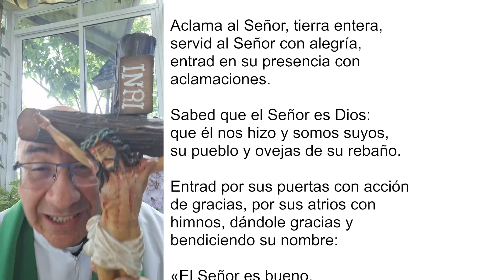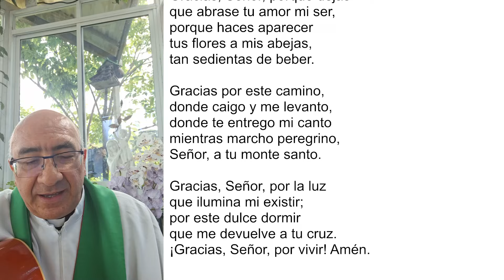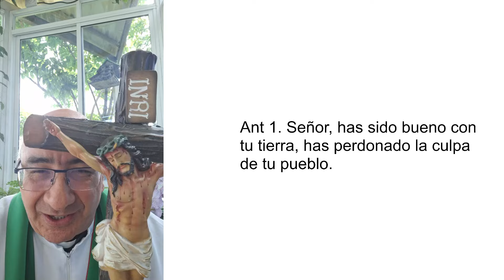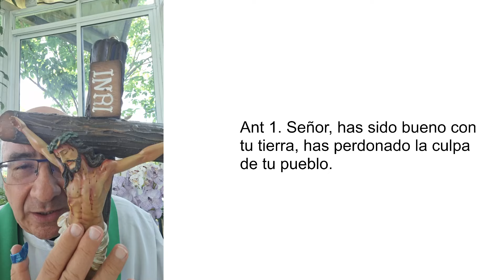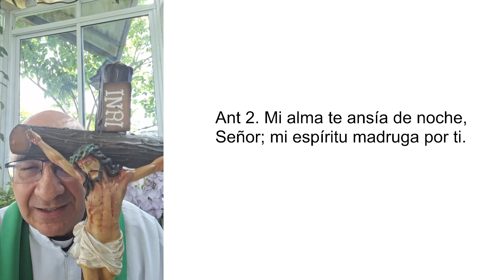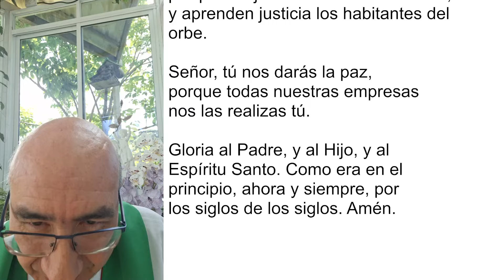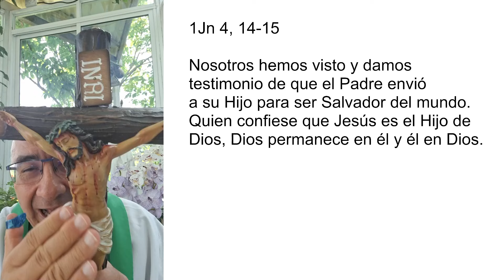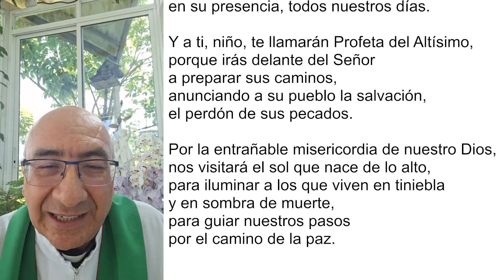LAUDES DEL DÍA DE HOY, MARTES 18 DE JUNIO 2024. ORACIÓN DE LA MAÑANA